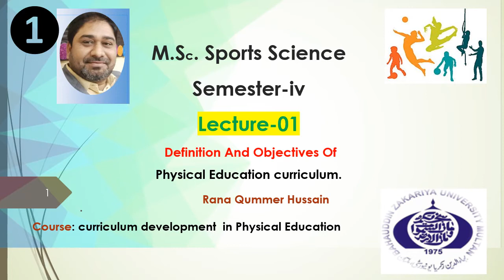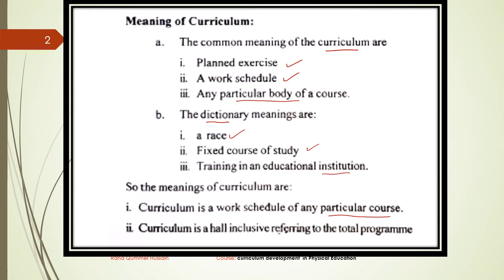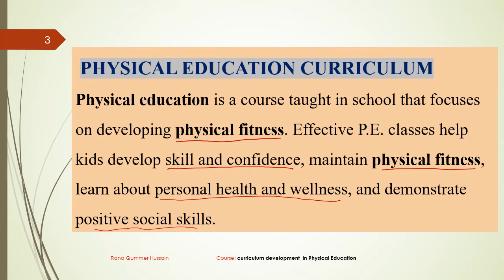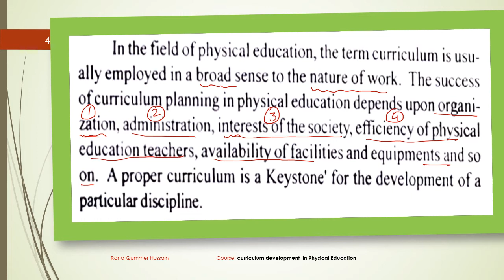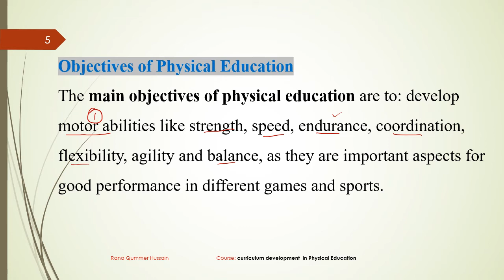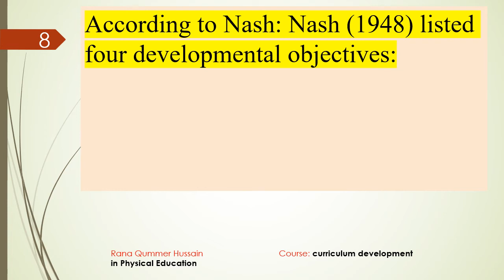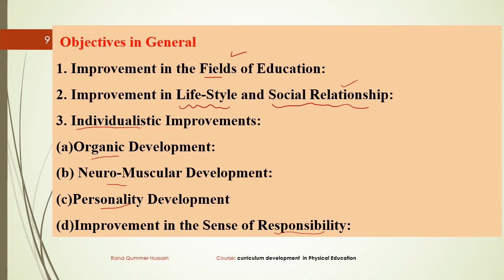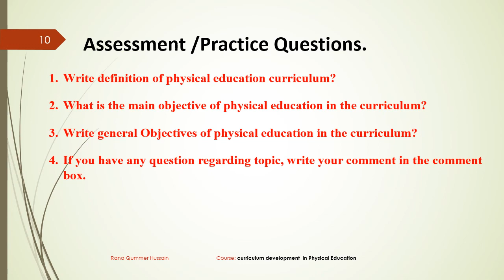Definition and objectives of Physical Education Curriculum